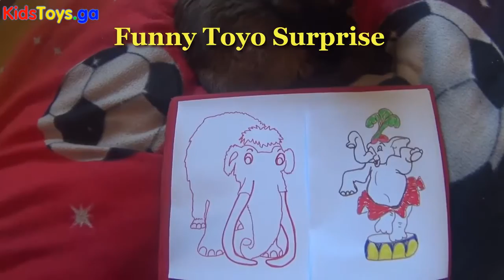How to draw an elephant - Play-Doh Launch Game